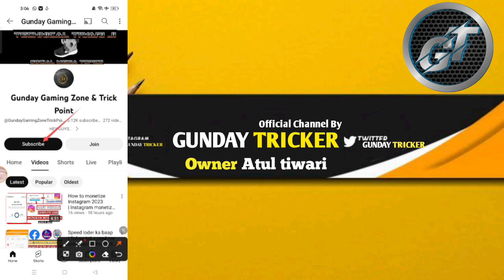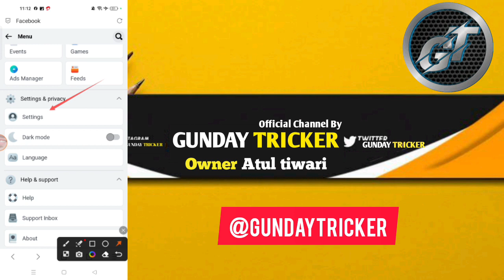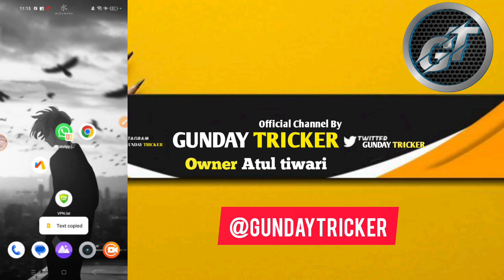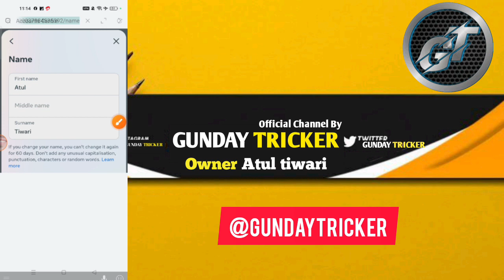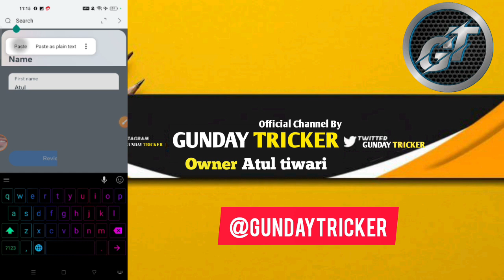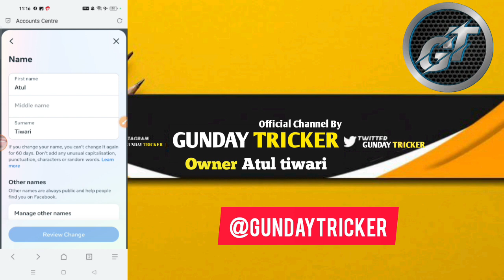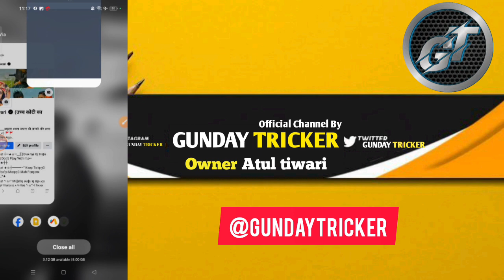How to use black badge your Facebook Fb account me black badge kess le kala tick kese laye 2024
[ Join jarur kare contact ke liye ]

[ HASH TAGS ]

balck badge kaise lagaye
facebook blue tick verification 2023 paid
how to get blue verification badge on facebook profile 2023

[ Facebook cloning videos link niche ]

[ Command link niche hai ]

[ My Facebook group join ]